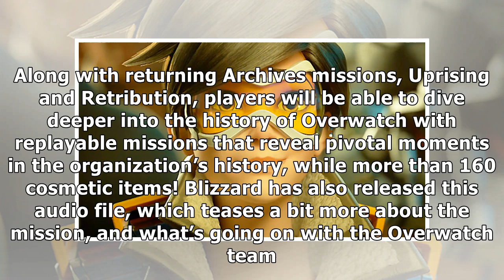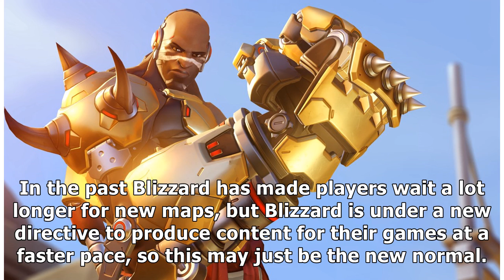Overwatch Archives “Storm Rising” Event Blows in Next Week, Includes New Havana Map